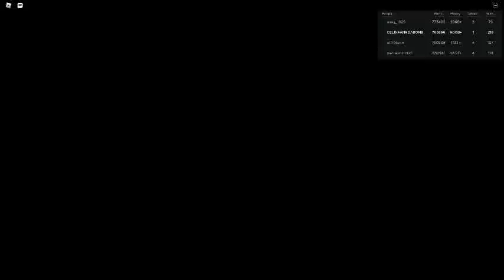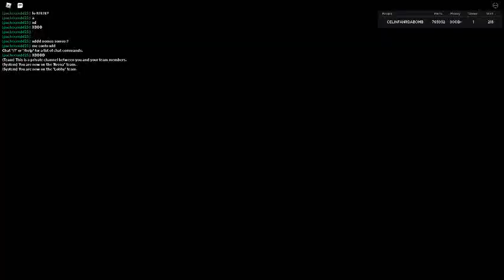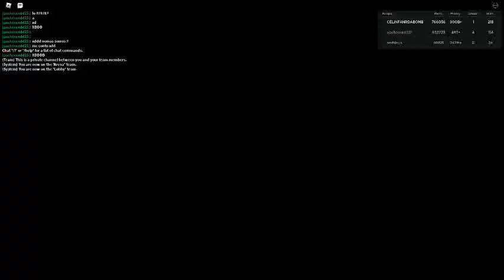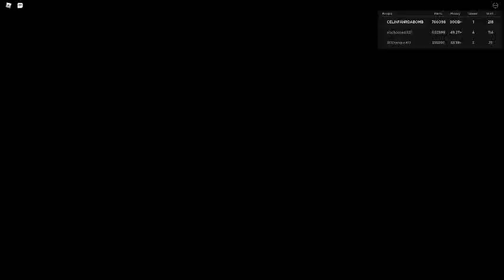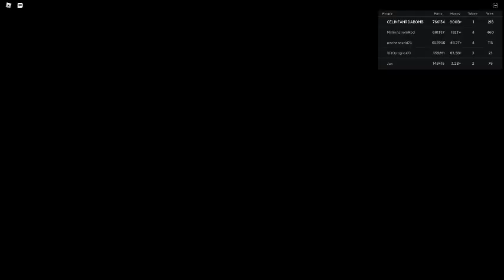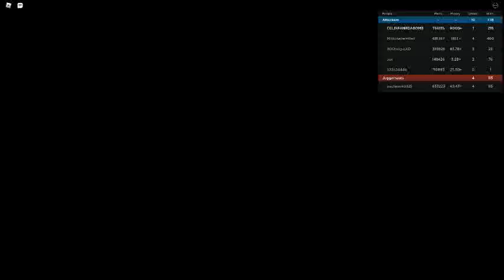Russia Car Crash Compilation 10973